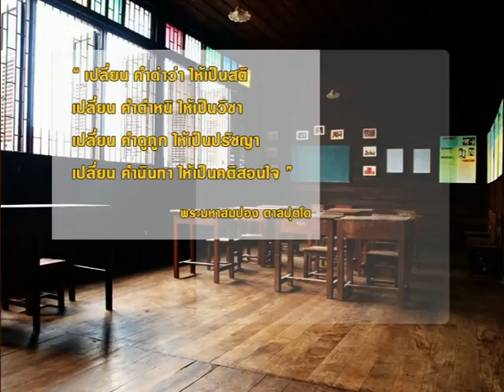รายการเปิดดวง 12 ราศี | 10/01/60 | EP 4/4